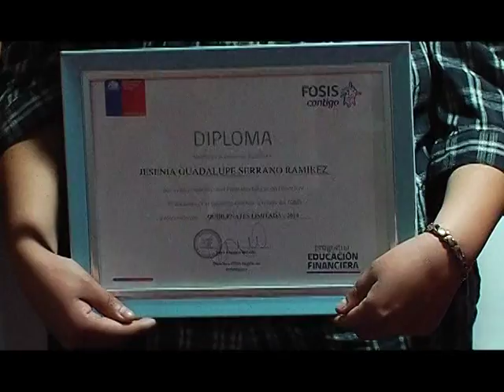22 sep 2015 Emprendedores terminaron curso de Educación Financiera CalamaTV